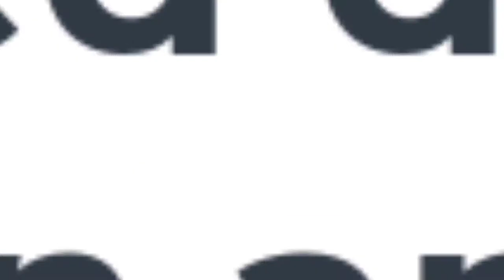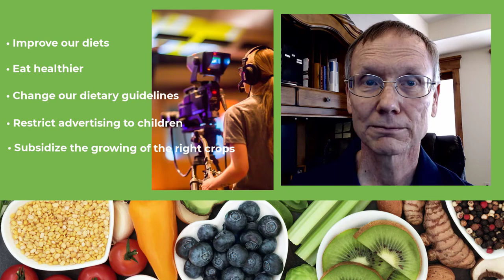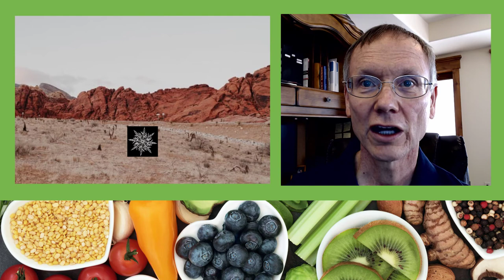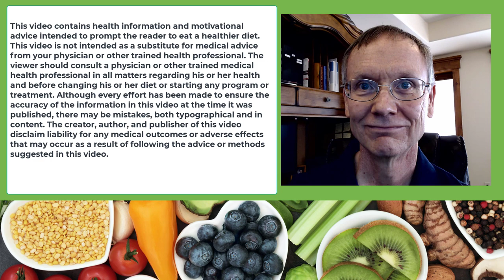Why isn't the media all over it?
Many nutritional researchers and advocates believe that diet is the leading cause of death in America. Then how come the media isn't all over it?